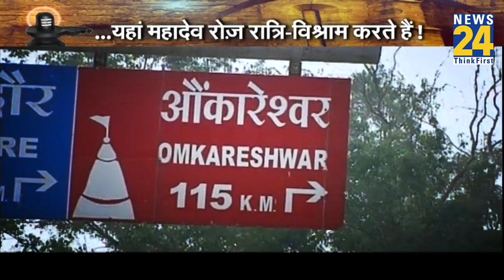Rahasya show: एक ज्योतिर्लिंग की हैरतअंगेज सच्चाई, जहां आते है Shiv-Parvati !